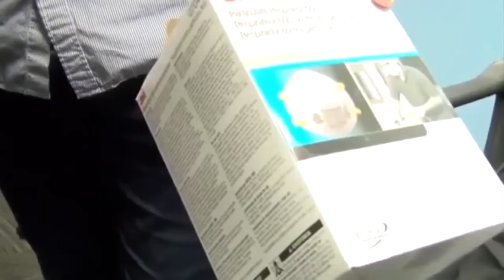Daviess County prepares for potential surge in COVID-19